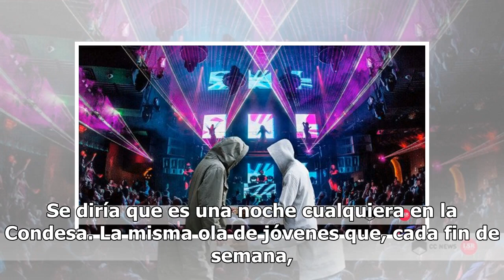Así es la venta de droga en antros de la Roma-Condesa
Se diría que es una noche cualquiera en la Condesa. La misma ola de jóvenes que, cada fin de semana, entra y sale de sus cientos de restaurantes, tiendas y bares. Están los fumadores a las afueras de los establecimientos. Están los carritos de hot dogs y los que recorren sus calles ofreciendo chicle...